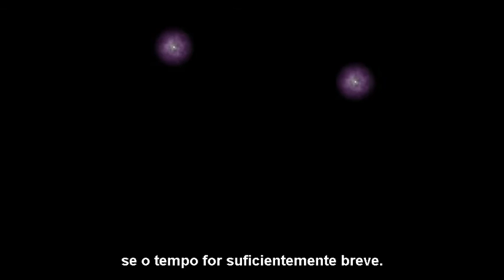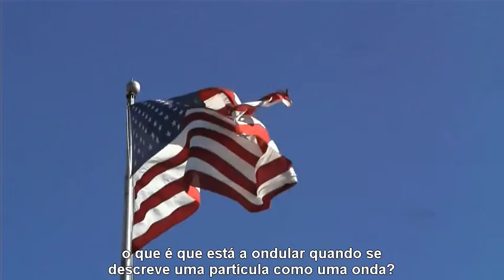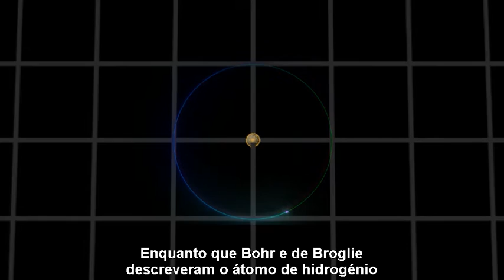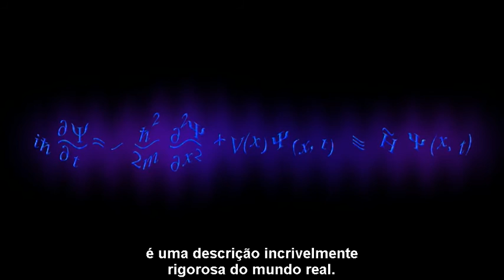Mecânica Quântica - Capítulo 3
Esta série faz uma introdução à realidade quântica apresentando as respostas a perguntas simples do género "Como é que medimos a temperatura do Sol? ". Explica também fenómenos que podem ser considerados "divertidos", como a interferência entre eletrões. E, por fim, o entrelaçamento quântico, que assume protagonismo como o potencial futuro da computação, da criptografia e até mesmo do teletransporte.
No final do Descritivo, verá os links para os outros cinco capítulos da série.
No terceiro capítulo da série, continua a abordagem ao estudo da estrutura atómica e a sua relação com a Mecânica Quântica. Depois do modelo proposto por de Broglie para o átomo de hidrogénio, explicam-se os grandes avanços no modelo atómico que representaram os trabalhos de Heisenberg e Schrödinger. É explicada a natureza dual da matéria (onda e partícula) e aquilo que representa a Equação de Schrödinger para o conhecimento da matéria.
Todos os vídeos desta série estão inseridos numa estória de ficção científica chamada "CounterClockWise" que pretende captar a atenção da audiência para a ciência. A estória inicia-se com Kevin (o herói) a conduzir o seu camião por uma estrada rural. Diana (uma bela bióloga) está escondida no camião e Kevin não a vê até que, de repente, um par de luzes muito fortes surgem na estrada mesmo em frente dele. Logo surgem no futuro e conhecem Chaucer, o misterioso líder de um projeto que tenta construir uma máquina do tempo para os enviar de volta. Encontram-se regularmente para aprender e discutir a ciência necessária para que o projeto seja bem sucedido. As reuniões são virtuais e quem vemos são os avatares de cada personagem. Jeeves, uma inteligência cibernética do futuro é o narrador e quem possibilita as visualizações nestas reuniões virtuais.